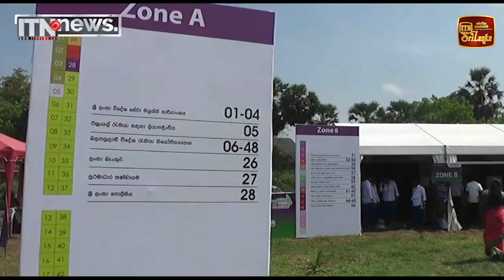ජයගමු ශ්‍රී ලංකා ජනතා ජංගම සේවය මෙවර වව්නියාවට